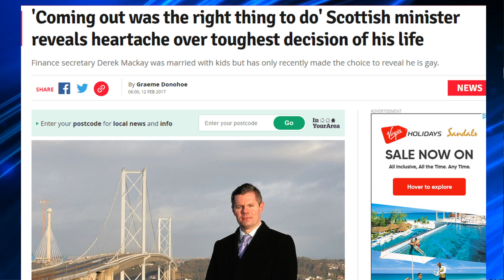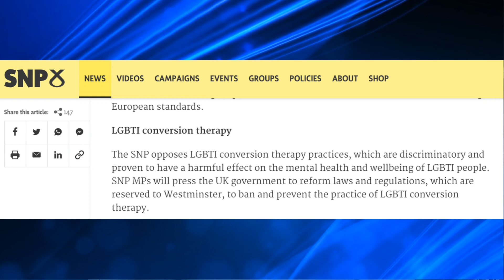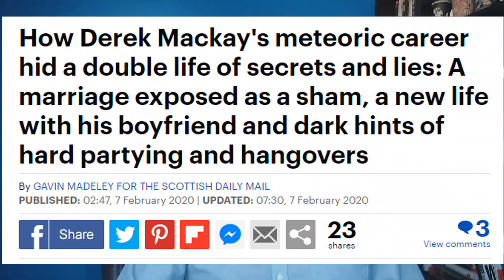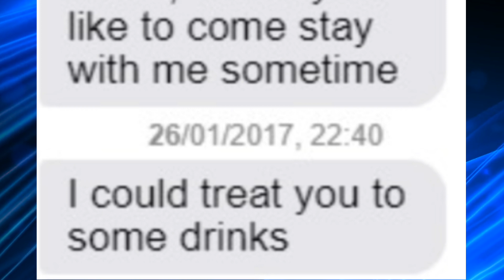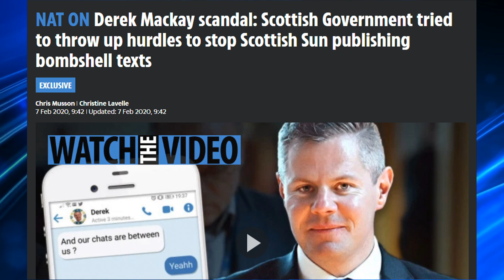How the SNP's values led to the Derek Mackay case.